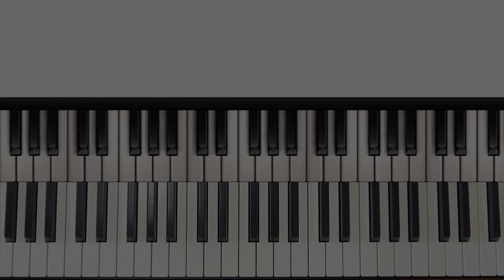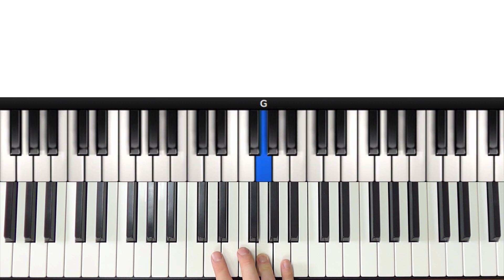Two AWESOME Minor Pentatonic Licks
In this lesson I am going to show you 2 awesome blues licks that come from the minor pentatonic scale.

They are great licks that can be used in a variety of styles such as blues, jazz and latin.

I advise transposing them into a few other keys as well to help internalize them.

If you have any question, just leave them in the comment box below and I will get straight back to you.

PianoPig is an online platform for piano lessons in HD, covering scales, chords, soloing and more. For beginner, intermediate and advanced players.